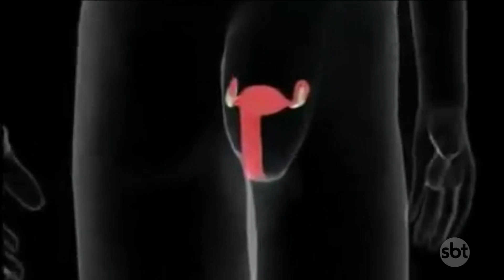SBT PARÁ (30.01.18) Campanha Janeiro Verde: Alerta para o câncer de colo de útero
Agora um alerta para o público feminino. A Sociedade Médica vem trabalhando ao longo deste mês a "Campanha Janeiro Verde", para prevenir o câncer de colo de útero. Cerca de 05 mil morrem todos os anos, no Brasil, vítmas da doença.